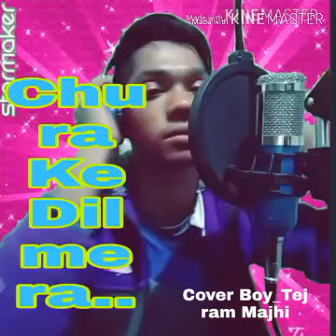Chura Ke Dil mera ,/ Cover Boy Tej ram Majhi / Tej ram Majhi / 2020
Song : Chura Ke Dil Mera Goriya Chali
Singer : Kumar Sanu & Alka Yagnik
Lyrics : Rani Malik
Movie : Main Khiladi Tu Anari

Cover Credits:
Singer: Tej ram Majhi
Audio Recording : Tej ram Majhi
Videography: Tej ram Majhi
hi copyright infringements intended.